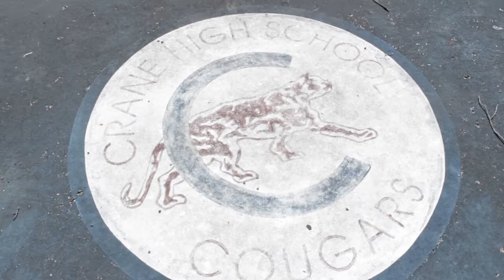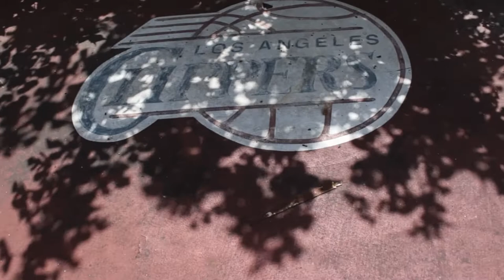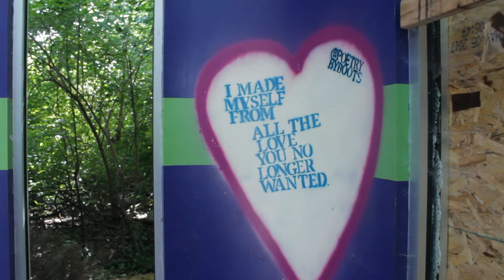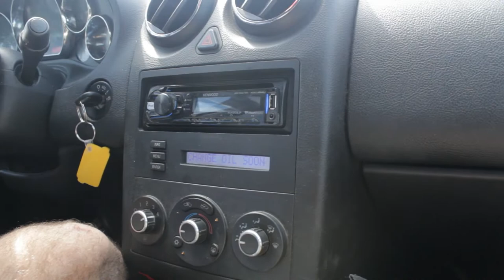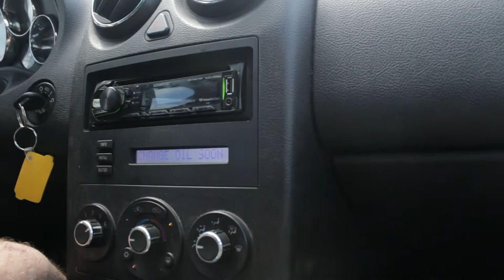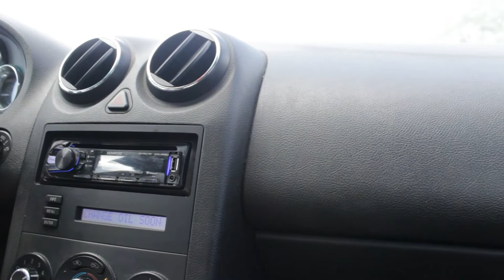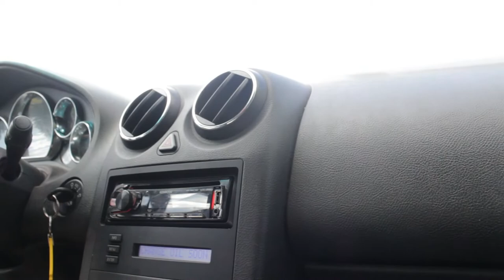Escaping Owners! Abandoned NBA Mansion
In today's action-packed adventure the owners show up as we are exploring the former mansion of an NBA player.